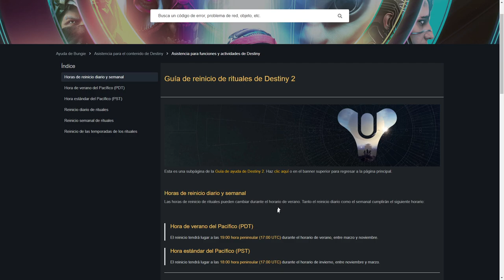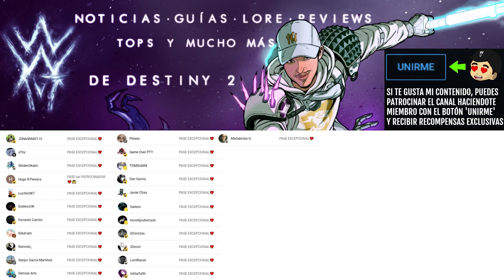TODOS LOS GUARDIANES TIENEN QUE SABER ESTO! (PASA SOLO EN MARZO y NOVIEMBRE) | Destiny 2 Eclipse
✨¡SÍGUEME!

⏰MARCAS DE TIEMPO:
0:00 Intro
0:08 Apuntate estas fechas y los horarios
1:57 Outro

💠💻MI PC:
• CPU: AMD Ryzen 7 5800X 3.8 GHz 8-Core Processor
• GPU/ Gráfica: Gigabyte GeForce RTX 3060 12 GB
• PLACA BASE: Asus ROG STRIX B550-F GAMING (WI-FI) ATX AM4
• CPU Cooler: Corsair H100i RGB PLATINUM 75 CFM
• Memoria RAM: Corsair Vengeance RGB Pro 32 GB DDR4-3200 CL16
• ALMACENAMIENTO: Samsung 970 Evo Plus 1 TB M.2-2280 NVME
• TORRE: Corsair iCUE 465X RGB ATX
• FUENTE: Corsair 850 W
• Monitor: MSI Optix G241 23.8" 1920x1080 144 Hz